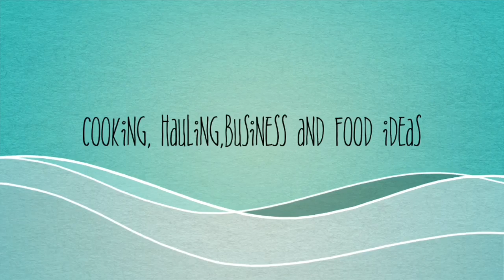UNBOXING LIP TINT FROM LAZADA | Viv Quinto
Try my very firts unboxing video online shopping through LAZADA.